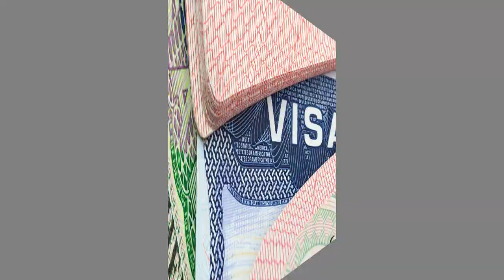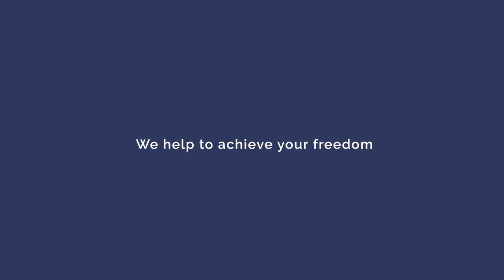🗺️ ✈️Having a dual citizenship is right for you? 🤔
Today, we're diving into a fascinating topic that could potentially change your life: dual citizenship.